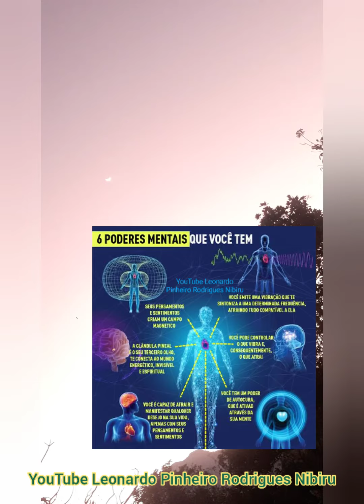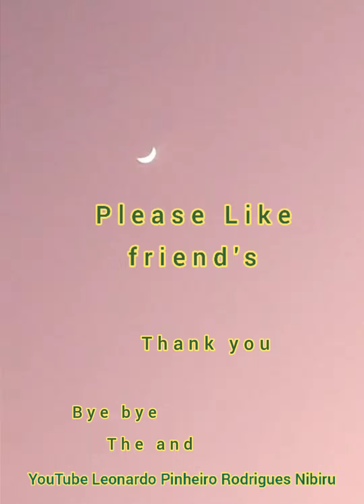Creator YouTube Leonard conjunción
Planet 12; 13 July 2021 My great love and dear brothers; friends peace be with you! These eternal moments; are or were rare; incredible moments; and dazzling to observe and be able to see ships passing under the sightings; and there's more; twice passed space stations at dawn; Like thank you and please share and my hugs to each one and peace of mind YouTube Creator Leonardo Pinheiro Rodrigues Nibiru bye
Planeta 12; 13 de julio de 2021 Mi gran amor y queridos hermanos; amigos la paz sea contigo! Estos momentos eternos; son o fueron raros; momentos increíbles; y deslumbrante para observar y poder ver pasar los barcos bajo los avistamientos; y hay más; dos estaciones espaciales pasadas al amanecer; Como gracias y por favor comparta mis abrazos para cada uno y tranquilidad Creador de YouTube Leonardo Pinheiro Rodrigues Nibiru adiós
Planet 12; 13. Juli 2021 Meine große Liebe und liebe Brüder; Freunde, Friede sei mit euch! Diese ewigen Momente; sind oder waren selten; unglaubliche Momente; und es ist blendend, Schiffe zu beobachten und zu sehen, die unter den Sichtungen vorbeifahren; und es gibt noch mehr; zweimal im Morgengrauen an Raumstationen vorbeigekommen; Like danke und bitte teile und meine Umarmungen an jeden und Seelenfrieden YouTube Creator Leonardo Tschüss
Planeta 12; 13 July 2021
Meu grande amor e caros irmãos; amigos paz sejam convosco!
Estes eternal momentos; são ou estavam raros; momentos incríveis; e deslumbrantes observar e poder ver naves passando sob os avistamentos; e tem mais; passaram duas vezes estações espaciais nos alvorecer; dêem o like obrigado e por favor compartilhar e desde já o meu abraço à cada um e muita paz Criador YouTube Leonardo
Planète 12 ; 13 juillet 2021 Mon grand amour et chers frères; amis que la paix soit avec vous ! Ces moments éternels ; sont ou étaient rares; des moments incroyables ; et éblouissant d'observer et de pouvoir voir les navires passer sous les observations ; et il y a plus ; deux fois passé des stations spatiales à l'aube; Comme merci et s'il vous plaît partagez et mes câlins à chacun et tranquillité d'esprit YouTube Creator Leonardo
alkawkab 12 13 yulyu 2021 hubiy alkabir wa'iikhwati al'aeizaa' ; aliasdiqa' alsalam ealaykum! hadhih allahazat al'abadiatu. kanat 'aw kanat nadirat ; lahazat la tusadiq wamunbhirana 'an yuraqab wayakun qadirana ealaa ruyat alsufun tamuru taht alruwaa ; wahunak almazidu. marat maratayn mahataat alfada' eind alfajar. 'aejabani shkrana , wayurjaa almusharakat wa'ahdan kuli wahid warahat albal munshi almuhtawaa ealaa YouTube liunardu biniru rudrighz nibiru wdaeana
Planeta 12; 13 iyulya 2021 g. Moya bol'shaya lyubov' i dorogiye brat'ya; druz'ya mir vam! Eti vechnyye momenty; yest' ili byli redkimi; neveroyatnyye momenty; i osleplyat', chtoby nablyudat' i imet' vozmozhnost' videt' korabli, prokhodyashchiye v pole zreniya; i yest' yeshche koye-chto; dvazhdy prokhodil mimo kosmicheskikh stantsiy na rassvete; Kak, spasibo, i, pozhaluysta, podelites', i moi ob"yatiya kazhdomu i dushevnoye spokoystviye Sozdatel' YouTube Leonardo Pin'yeyru Rodriges Nibiru do svidaniya
Wakusei 12; 2021-nen 7 tsuki 13-nichi watashi no ōinaru ai to aisuru kyōdai-tachi. Tomodachi no heiwa ga anata to issho ni arimasu! Korera no eien no shunkan. Maredearu ka, maredeshita. Shinji rarenai hodo no shunkan. Mokugeki jōhō no shita o tsūka suru fune o kansatsu shi, miru koto ga dekiru no wa megakuramu hododesu. Soshite motto arimasu. Yoake ni 2-kai tsūka shita uchū sutēshon. Arigatōgozaimasu. Kyōyū shite kudasai. Otagai ni hōyō shi, anshin shite kudasai. Yūchūbu kurieitā no reonarudo Pinheiro Rodrigues Nibiru
haengseong 12; 2021nyeon 7wol 13il naui widaehan salang-gwa salanghaneun hyeongjedeul; chingu pyeonghwaga dangsingwa hamkke! i yeong-wonhan sungandeul; deumulgeona deumulda. nollaun sungan; nunbusin gwanchal alae jinaganeun baeleul gwanchalhago bol su issseubnida. geuligo deo issseubnida. saebyeog-e du beon uju jeong-geojang-eul tong-gwahaessseubnida. joh-ayowa gong-yu butagdeulibnida. seolo an-ajusigo ma-eum-ui pyeonghwaleul eod-euseyo. YouTube jejagja Leonardo Pinheiro Rodrigues Nibiru

Planet 12; 13. juli 2021 Min store kærlighed og kære brødre; venner fred være med dig! Disse evige øjeblikke; er eller var sjældne; utrolige øjeblikke; og blændende at observere og være i stand til at se skibe, der passerer under observationer; og der er mere; passerede to gange rumstationer ved daggry; Synes godt om tak og del venligst og mine knus til hver enkelt og ro i sindet
 tóng zài! Zhèxiē yǒnghéng de shíkè; shì huò

ngjīng shì hǎnjiàn de; bùkěsīyì de shíkè; lìng rén yǎnhuāliáoluàn de guānchá hé nénggòu kàn dào zài mùjí xià jīngguò de chuánzhī; hái yǒu gèng duō; límíng shí fēn liǎng cì tōngguò kōngjiānzhàn; jiù xiàng xièxiè nǐ, qǐng fēnxiǎng wǒ de yǒngbào gěi měi gèrén, ràng nèixīn píngjìng YouTube chuàngzuò zhě Leonardo Pinheiro Rodrigues Nibiru zàijiàn